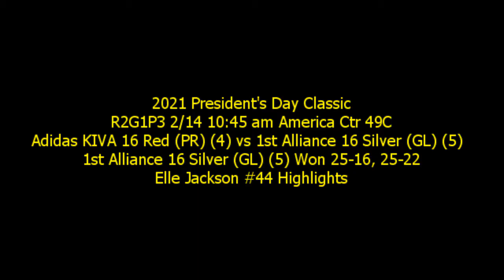Elle Jackson 2023 Highlights vs 1st Alliance 16 Silver 20210214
Elle Jackson (#44) is a DS/Libero for Adidas KIVA 16 Red in the class of 2023.  This is Elle's game highlights from the 16 Open division of the President's Day Classic in St. Louis from day 2 pool play against 1st Alliance 16 Silver.  February 14, 2021.